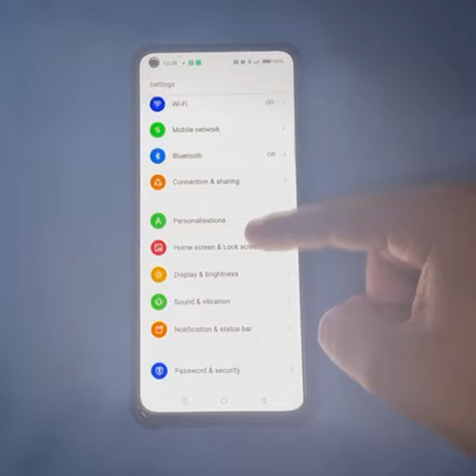how to disable touch sound in oppo f19 pro 5g, touch sound off Kaise Kare